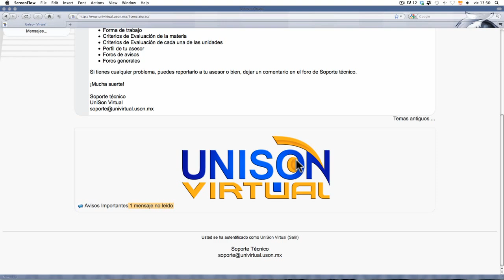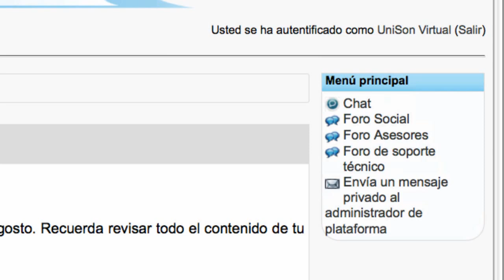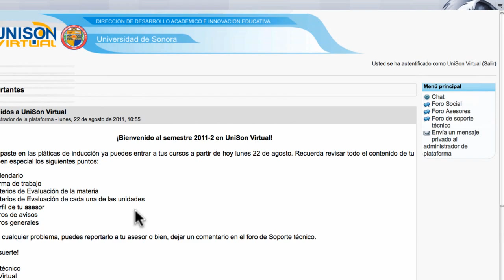CONOCIENDO LA PÁGINA PRINCIPAL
Nombre: Tutorial Interface de Unison Virtual
Cliente: Universidad de Sonora
Guión: Juan Valenzuela
Producción: Francisco Badilla M.